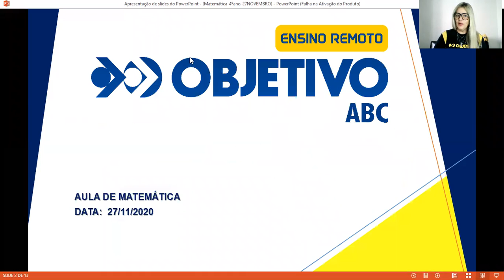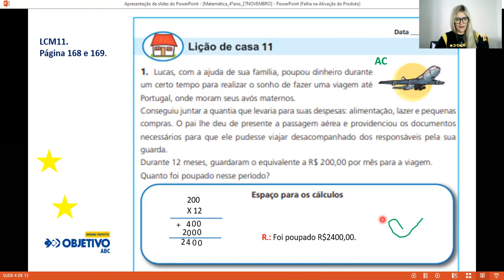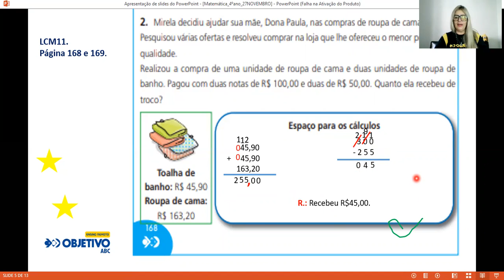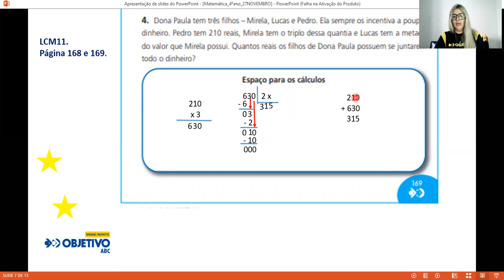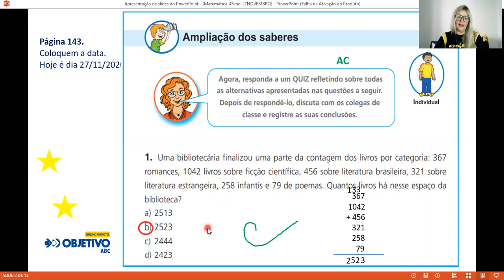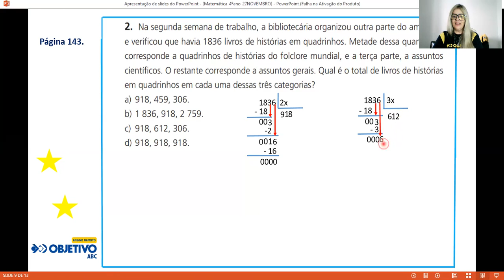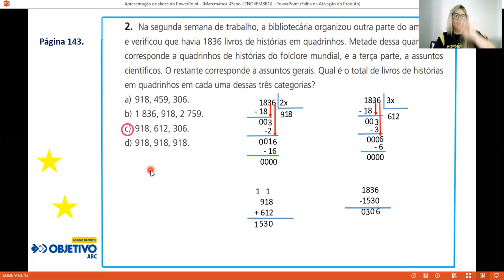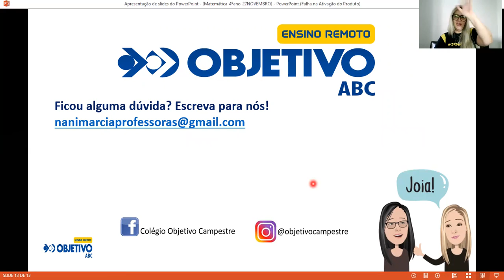Matemática 4°ANO 42 - 27NOVEMBRO